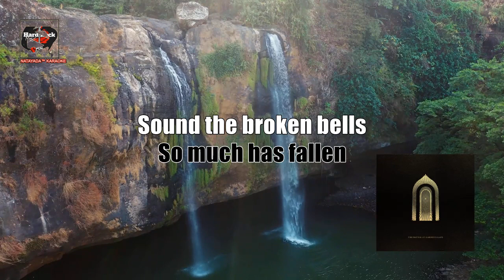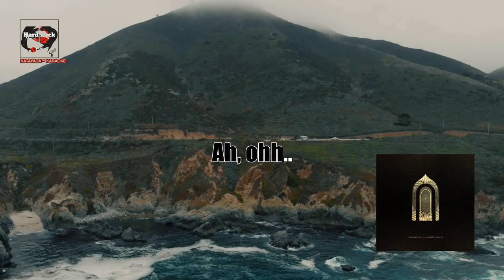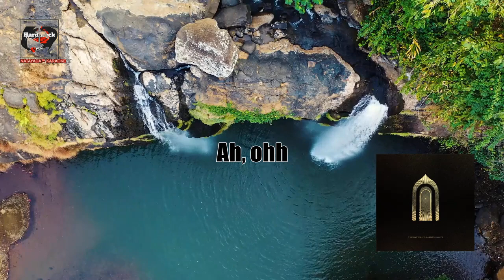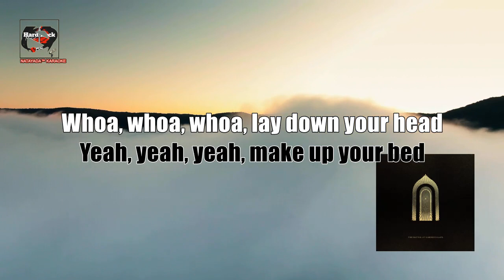Greta Van Fleet - Stardust Chords (Karaoke)